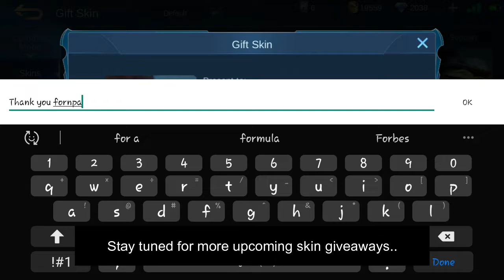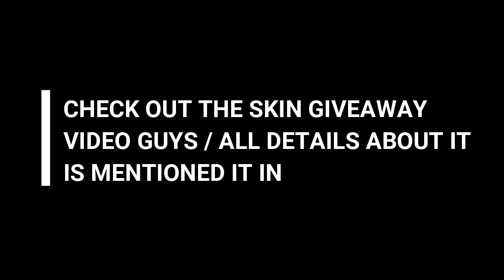FEW NEW SKIN ANIMATIONS | COLOURED SKINS INCLUDED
•Are you pro?
*No.
•Current Rank?